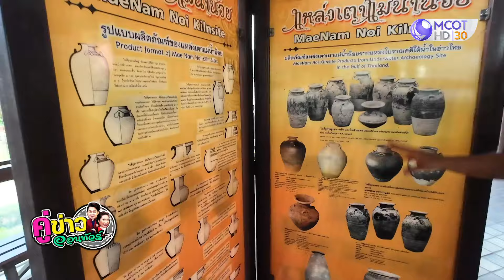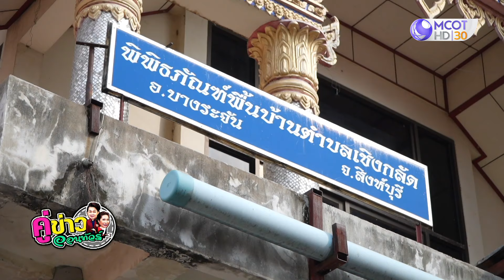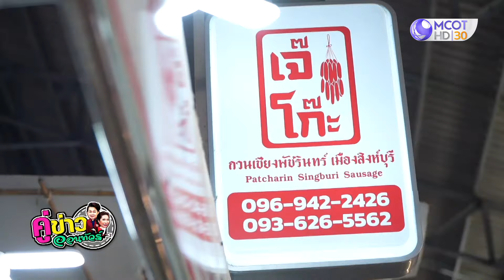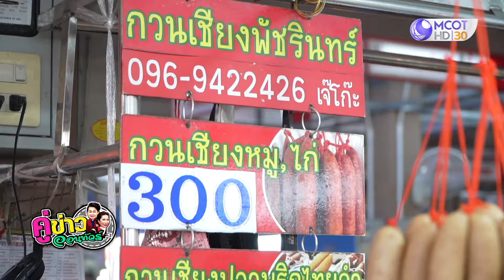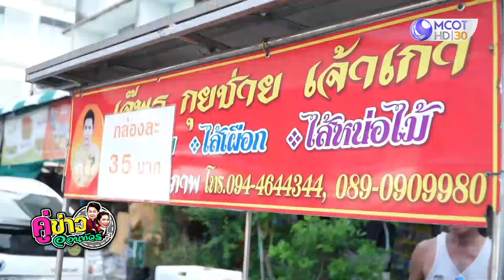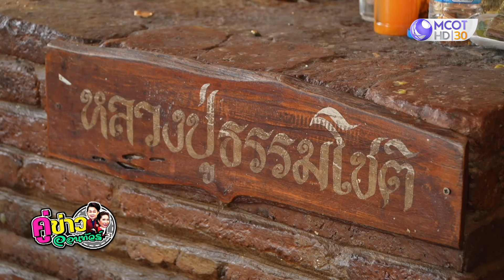โบราณสถานเตาเผาแม่น้ำน้อย @สิงห์บุรี | คู่ข่าวออนทัวร์ กำภูรัชนีย์ (26 พ.ค.67)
• โบราณสถานเตาเผาแม่น้ำน้อย @สิงห์บุรี
• ชม-ชิม-ช้อป ตลาดเทศบาลสิงห์บุรี
• เที่ยววัดพระนอนจักรสีห์วรวิหาร